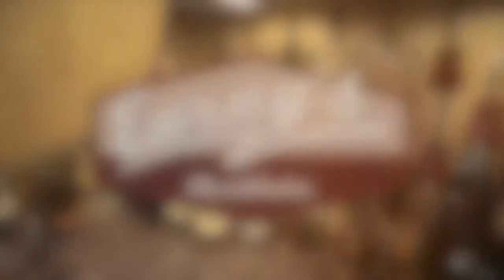Geige 10 - Earny's Musikladen in Witten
Earny's Musikladen Witten
Brüderstrasse 3-5
58452 Witten

Nach 35 Jahren Erfahrung, weiß ich, was ich anbiete und was sein Geld wirklich wert ist. Ich verkaufe ausschließlich Instrumente hinter denen ich 100%ig stehe. Ich bin selbst aktiver Musiker und spiele auf Stratkopien der Marke Vintage, aus dem einfachen Grund, weil sie genial sind und noch nicht einmal viel kosten. Du kannst bei mir aber fast alles bekommen und bei mir gilt wie bei den Großen das „Niedrigpreisgesetz“. Deshalb kann ich bei fast allen Preisen der MS und T. Shops mithalten. Garantie ist dabei natürlich eine Ehrensache! Einfach ne Mail schreiben oder anrufen und ich schaue, was geht! Kommt gerne in mein Ladenlokal reinspaziert. Bei mir gibt es immer leckeren Kaffee und plaudern tue ich auch gern ;-). Aber jetzt genug von mir!